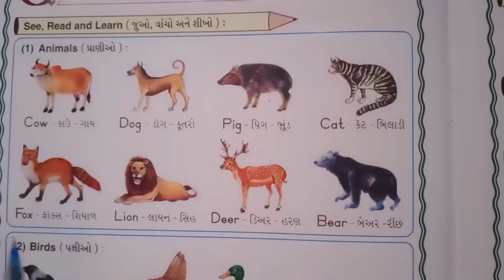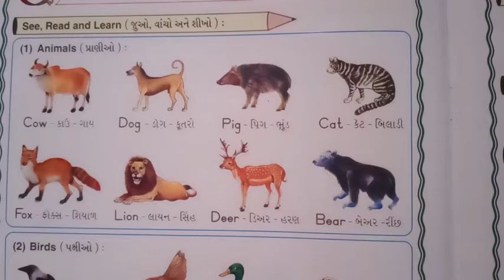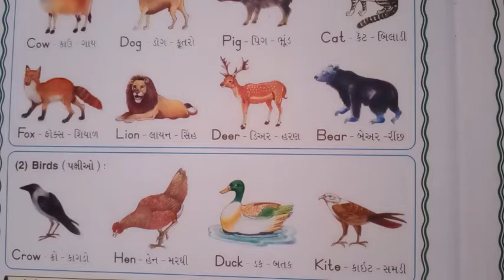Std -3. sub - English unit -5